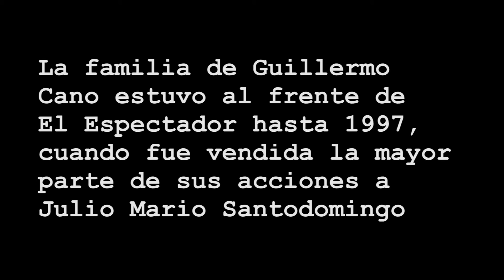Fernando Cano, sobrino de Guillermo Cano